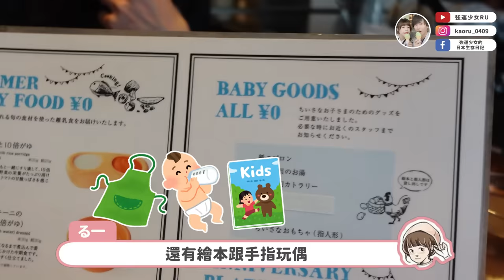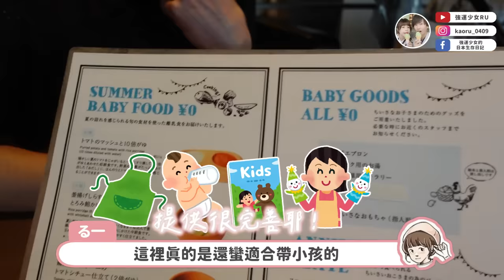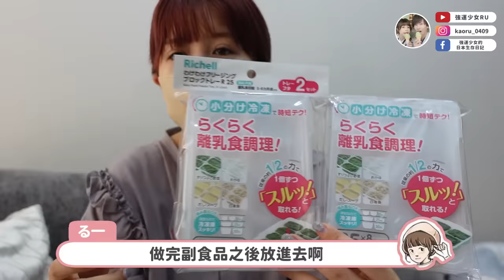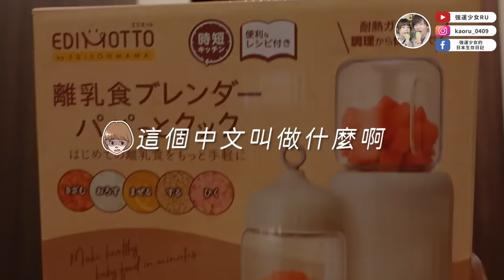第一次吃副食品👶🏻東京親子餐廳推薦/母嬰用品開箱/麻糬會翻身了🥳/寶寶圍欄/東京育兒紀錄#4👶🏻